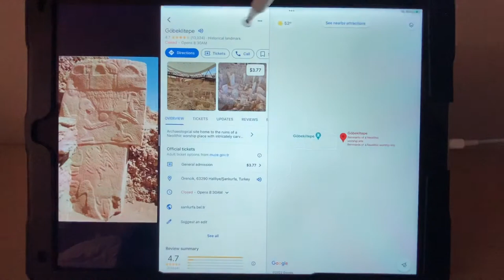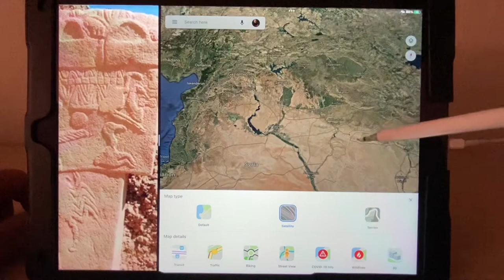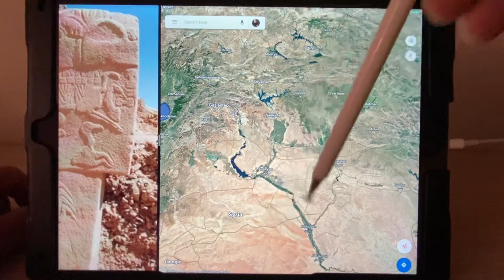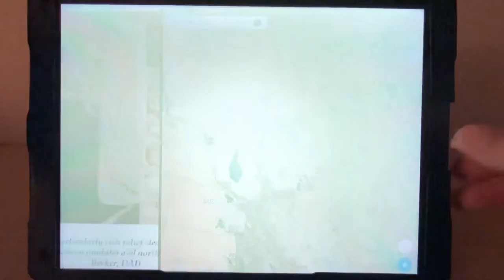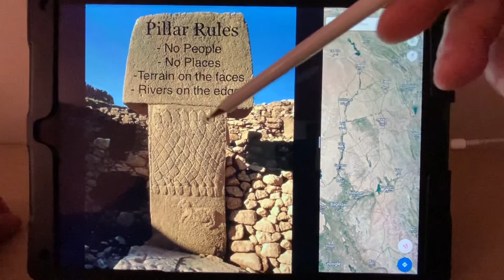The Last Natufian - Göbekli Tepe Part 1: Discovery and How to Read the Pillars! There are rules.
As promised. I have had enough fun reading them alone!  They are mostly all maps. The were situation rooms for logistics. They were hunter-gatherers…the first truckers. They got organized.